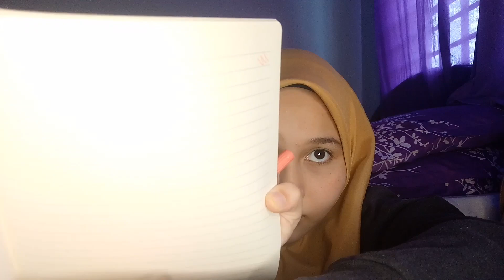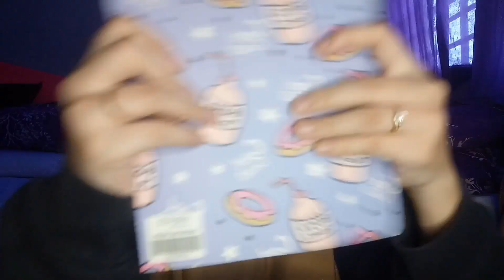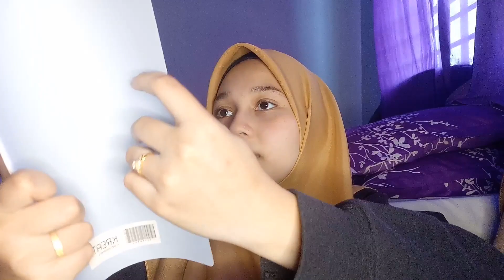ECOSHOP RM2 HAUL l STATIONERY ITEMS l MAKEUP TOOLS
Hye korang.Asalamualaikum semua and welcome back to my channel.Ya, Puteri post video Haul Ecoshop selepas Full face makeup Ecoshop,nanti boleh tengok link ya dekat bawah.Puteri ada beli beberapa barang Eco ya.So enjoy the video.

Bagitahu nak content apa?boleh commwnt down below ya... Sorry if quality video is poor,puteri berusaha lagi okey for the next time.

Thank youuuZzzzz